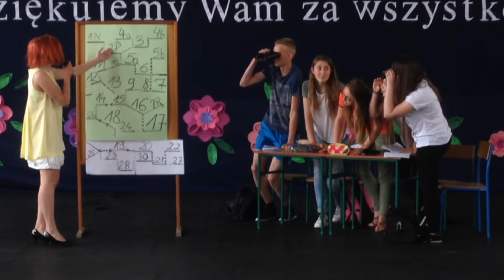Zakończenie roku szkolnego 2016/2017